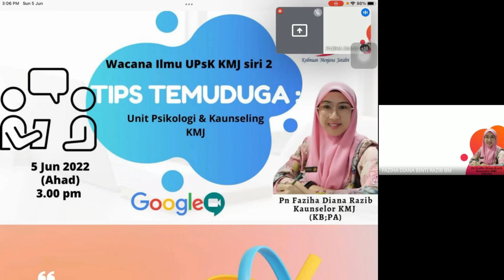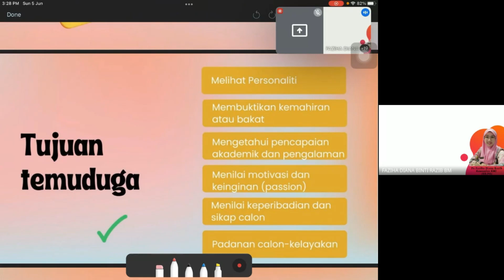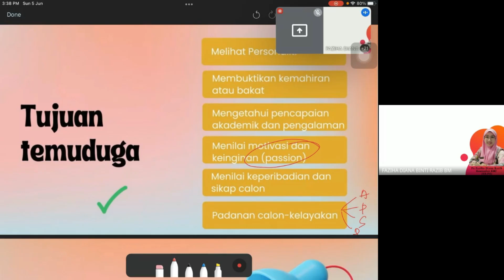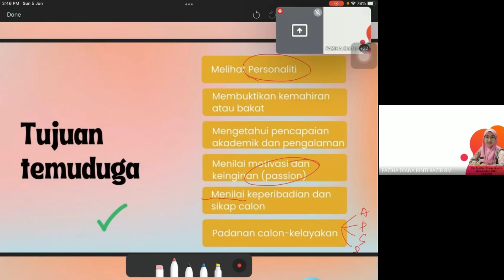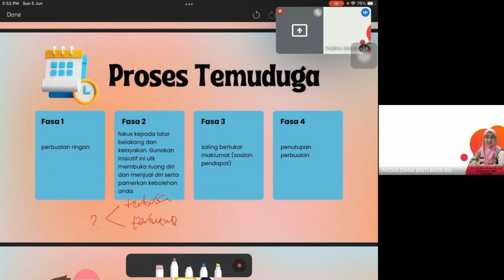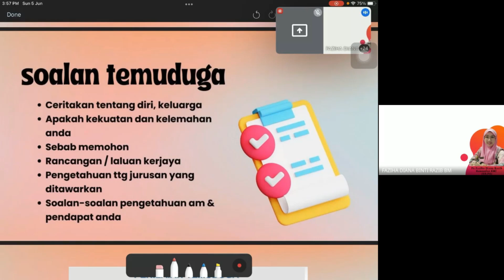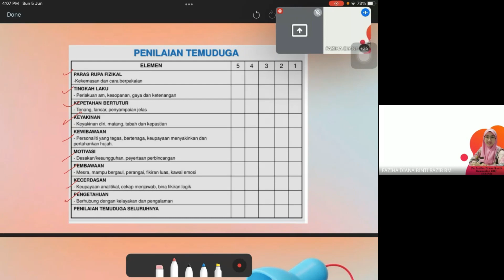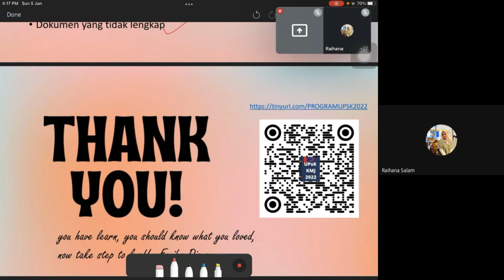Tip Menghadapi Temuduga UPU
Wacana Ilmu UPsK KMJ Siri 2:   "Tips Temuduga"

🗓 : 05 Jun 2022 (Ahad) 3.00 pm
🏛: google meet